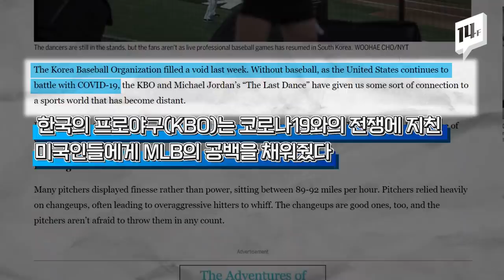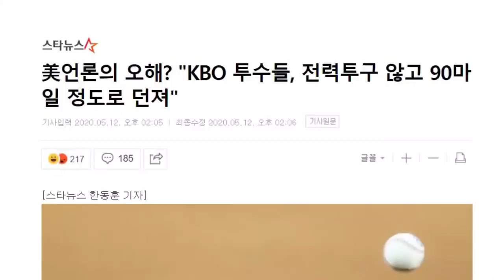'보스턴 글로브'가 평가한 KBO, 기사회생한 '움짤'까지! / 14F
미 유력지 중 하나인 ‘보스턴글로브’지가 KBO 일주일에 대한 평가를 내놨습니다. 한마디로 빠던 ‘역시’ 투수 ‘기교’ 수비 ‘미흡’으로 요약했습니다. 이 기자는 한국야구의 가장 부러운 점으로는 ‘외부 음식’을 반입할 수 있다는 점을 꼽았더군요. 참! 야구 움짤이 금지될 뻔했는데 통신*포털 5사 모두 제재 계획이 없다고 밝혔습니다.